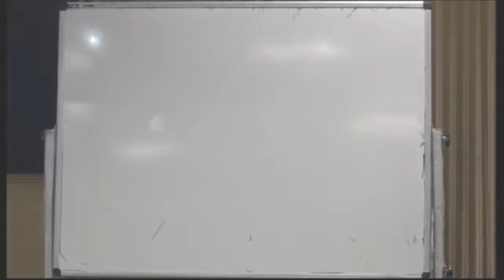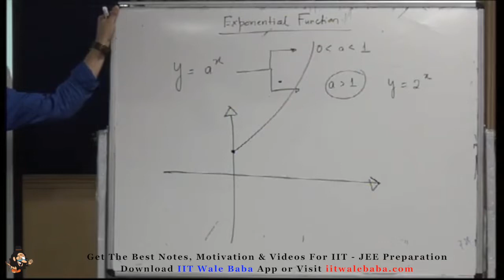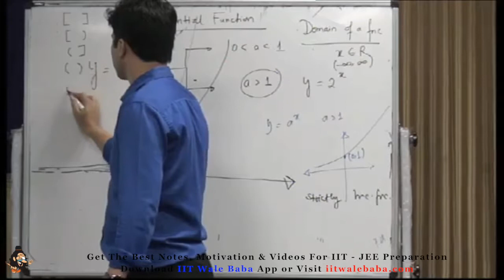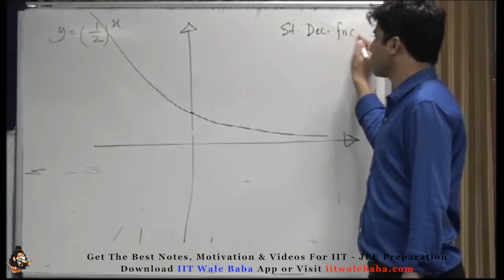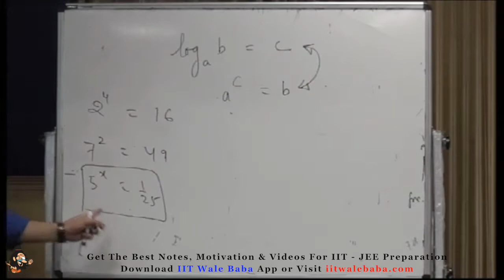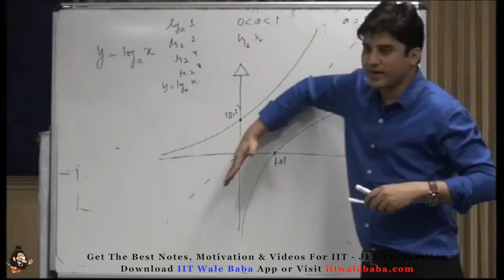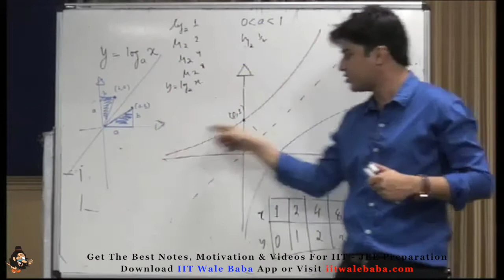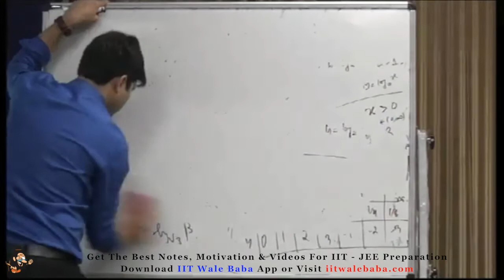Inequality 2 | Graph Of Log & Exponent | Class 11 Maths | Maths For IIT-JEE Advance (2020)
Inequality 2 | Basic Maths | Class 11 Maths | Maths For IIT - JEE  (2020)

JEE Expert and Master Teacher explains Solving Inequalities for JEE Mains 2020 Maths.

Learn the in and out of Solving Inequalities JEE Maths basic concepts, tricks to solve JEE problems and questions entailed in JEE Main and JEE Advanced 2020 preparation.

Rehan sir enlightens you with JEE Main 2020 preparation strategy for Maths and how to revise crucial topics like Solving Inequalities concepts quickly and effectively.

This session will mainly be around Solving Inequalities Questions and concepts, as it is one of the most Important and scoring topics in IIT JEE Advanced and Mains as well.

In today's Solving Inequalities lecture, Rehan Sir will talk about Solving Inequalities and share some preparation tips on how to crack JEE Mains.

Get a thorough clarification of all the concepts that are entailed in Solving Inequalities in Maths JEE Main and JEE Adv problems.

Key Areas of this video :

Solving Inequalities - Many simple inequalities can be solved by adding, subtracting, multiplying or dividing both sides until you are left with the variable on its own.